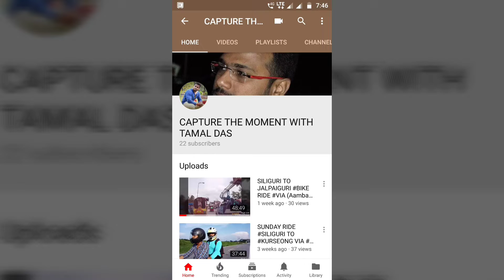Darjeeling Toy Train UNESCO THE WORLD HERITAGE | Teaser of TOY TRAIN RIDE | D.H.R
CAPTURE THE MOMENT WITH...TAMAL DAS...

AND THATS HOW YOU WILL GET NOTIFICATION ABOUT MY NEW INTERESTING UPCOMING VIDEOS...